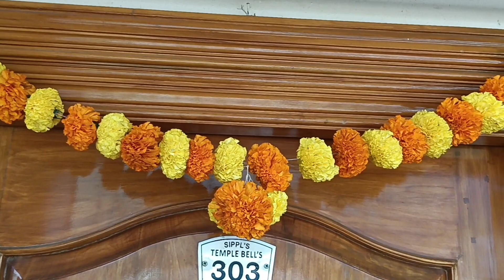బంతి పూల మాలని ఈజీగా కట్టడం ఎలా../How to String Marigold garland...